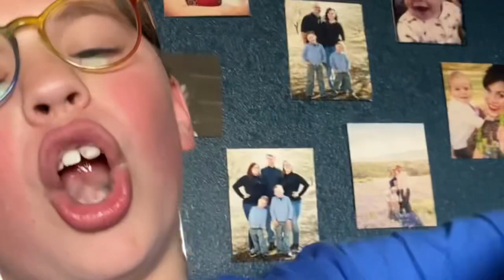The full country ball, rap battle tournament ￼￼